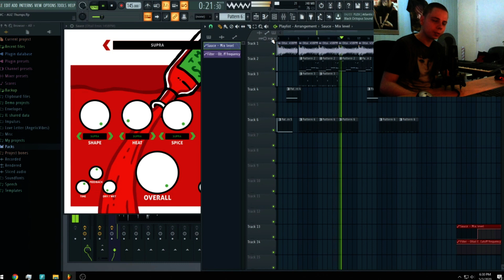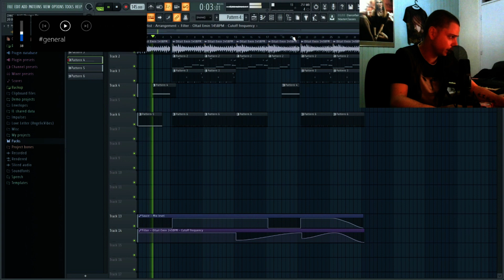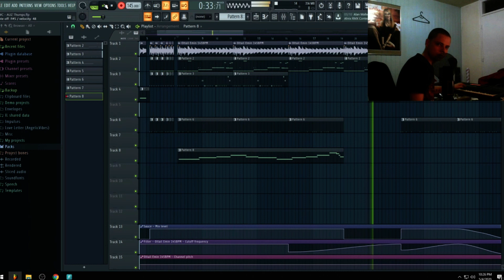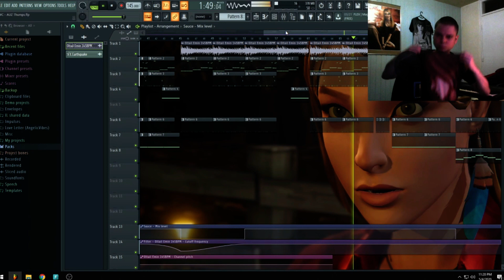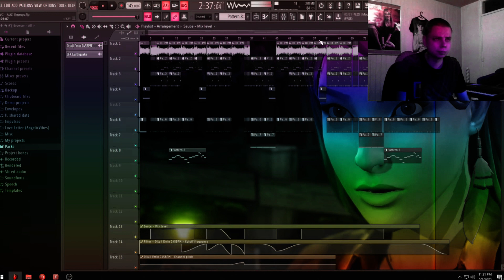Auz Thumps Samplepack FIRE (FL Studio 20.6)❤️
Shout out to Auz Thumps! Thanks for your samplepack I can't wait for your new samplepack! and as always one love to my whole fanbase! ❤️